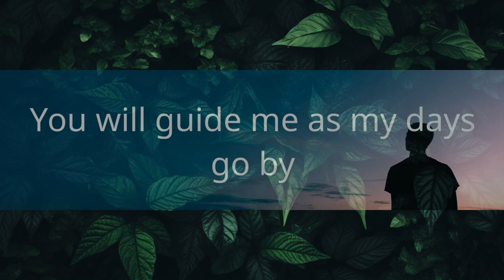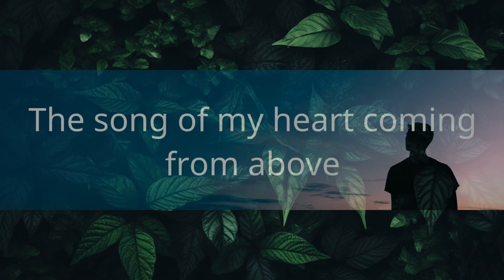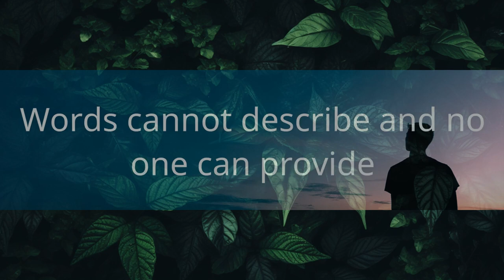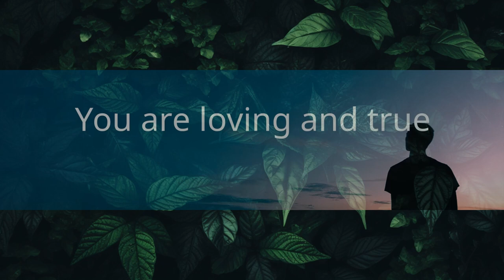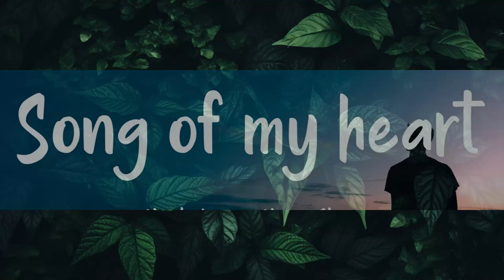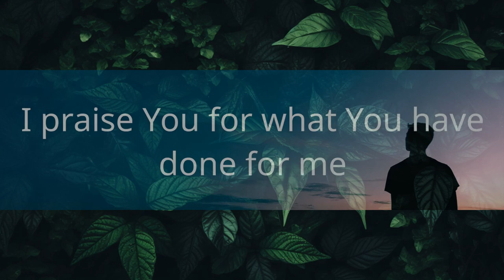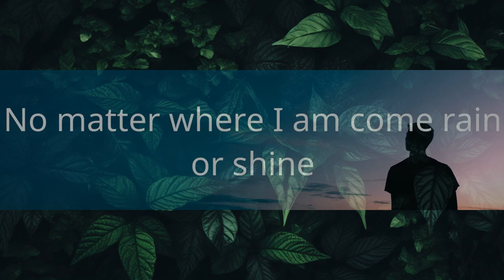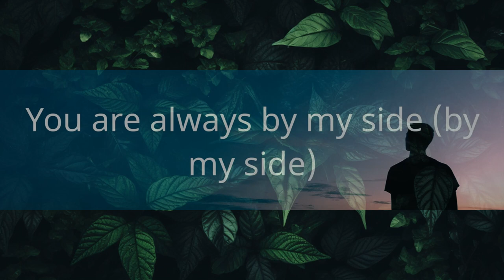Maple Love’s Music Story - Song of my heart (Lyrics) | 1 Hour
Maple Love’s Music Story - Song of my heart (Lyrics)
Christian song: Song of my heart Maple Love’s Music Story lyrics

[Lyrics]
"Song of my heart"

The night is so quiet with moonlight so bright
I thank You Your yêu has made my day
Words cannot describe and no one can provide
The kind of yêu and peace You put in place
With joy in my heart twinkling like stars
The music notes dancing within me
The song of my heart coming from above
I praise You for what You have done for me
I thank You for Your yêu
I thank You for You call me Your beyêud
You say to look upon You
You are loving and true
You will guard me as the apple of Your eye
No matter where I am come rain or shine
You are always by my side
I will call upon You
You are mighty and good
You will guide me as my days go by
No matter what I do wrong or what I do right
You are always by my side (by my side)
Oh oh Abba, my Father, You'll always yêu me

"You have turned for me my mourning into dancing; you have loosed my sackcloth and clothed me with gladness." — Psalm 30:11